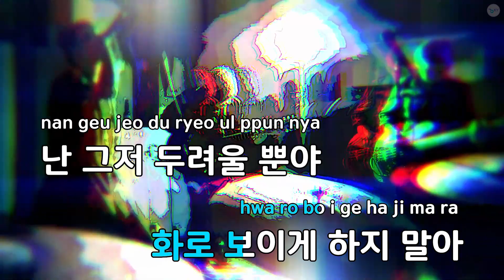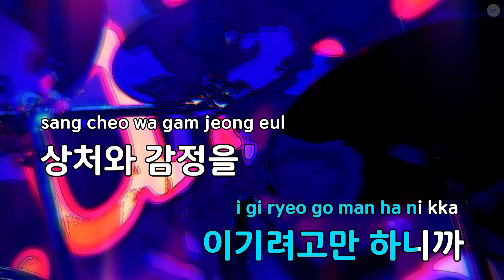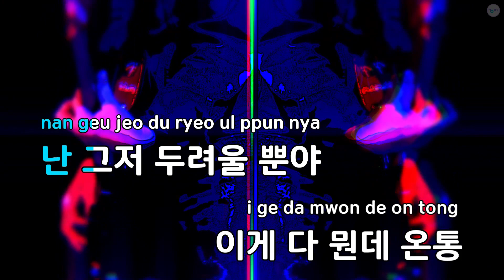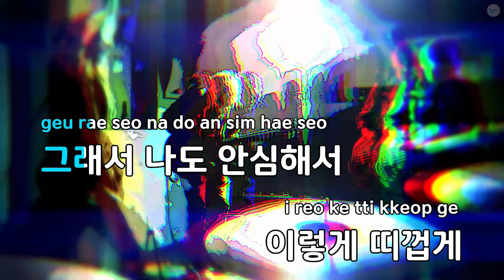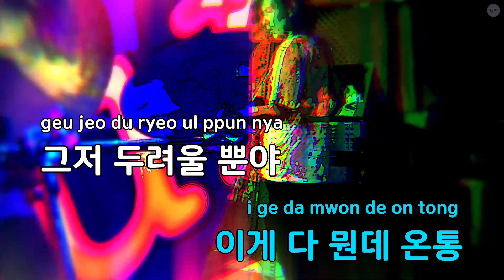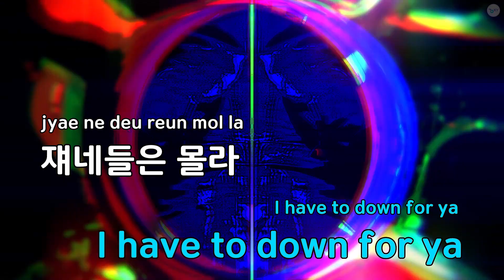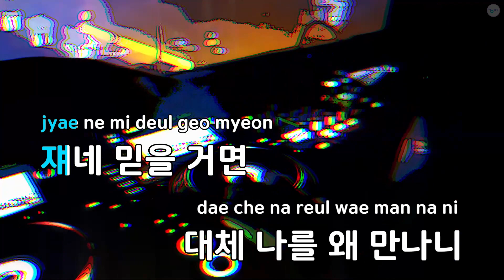소문 - 스윙스,기리보이,천재노창,VASCO (KY.59953) / KY KARAOKE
★ 곡 정보 ★
번호 : 59953
제목 : 소문
가수 : 스윙스,기리보이,천재노창,VASCO
작사 : 천재노창,스윙스..
작곡 : 천재노창

Copyrightⓒkeumyoung